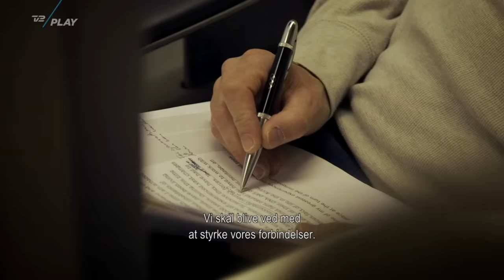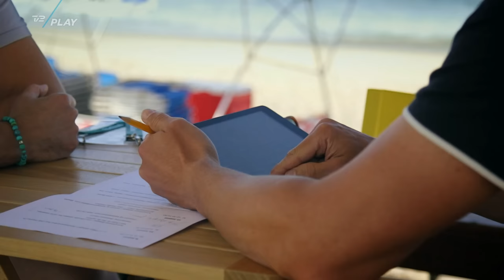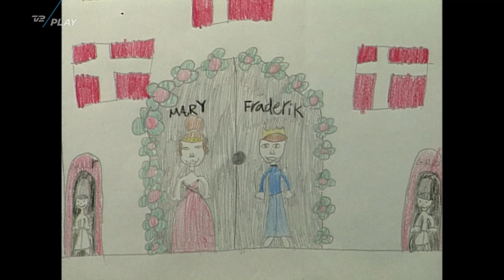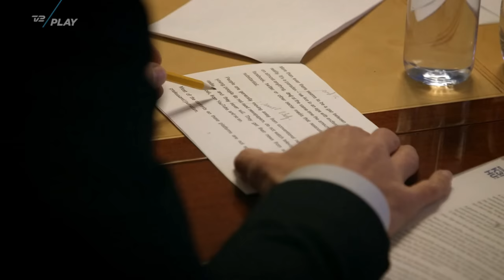My way - Crown Prince Frederik: 2021 Documentary [English subtitles]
English subtitles available (Press CC), made by me. Please be aware that I'm in no way a professional transcriber, not a translater, so the subtitles may not be 100% accurate. But I've spent a lot of time making them, so I hope they're good enough for some of you.

A full documentary/portrait of H.R.H, Crown Prince Frederik.

The video is uploaded with the sole purpose of providing an English translation for non-native speakers.